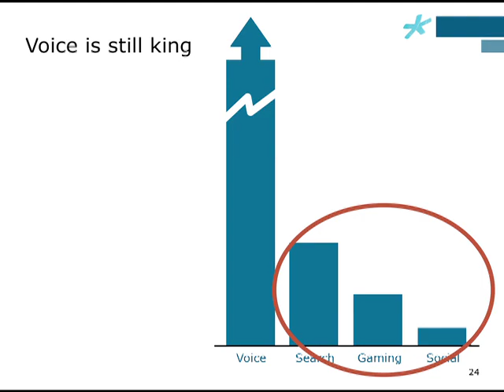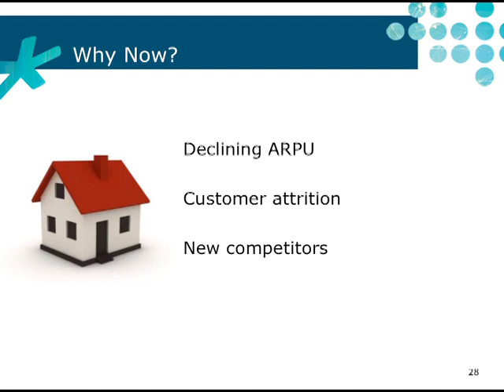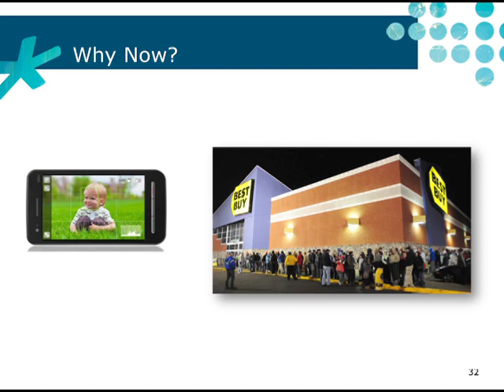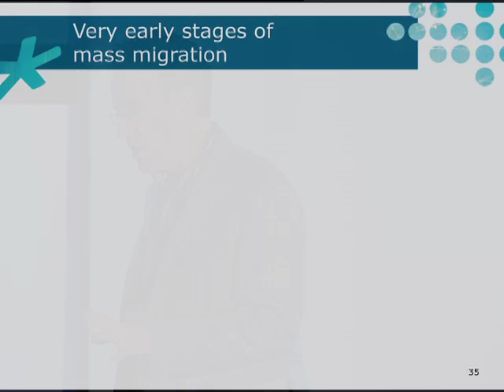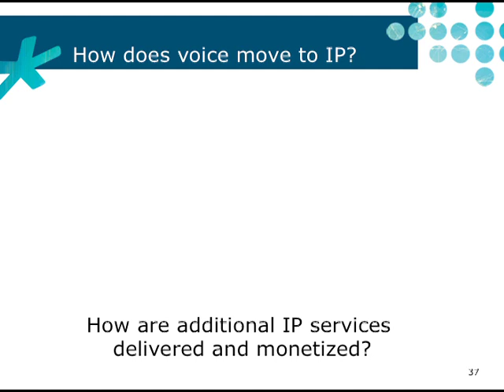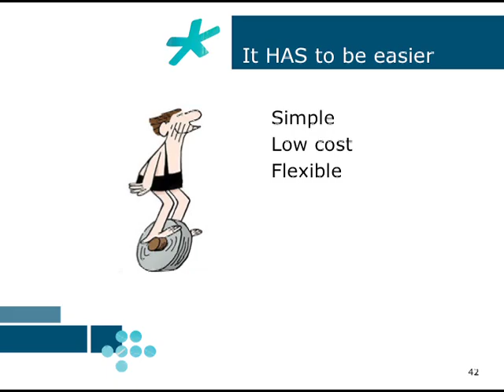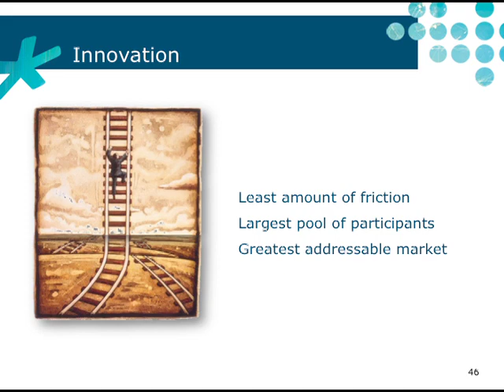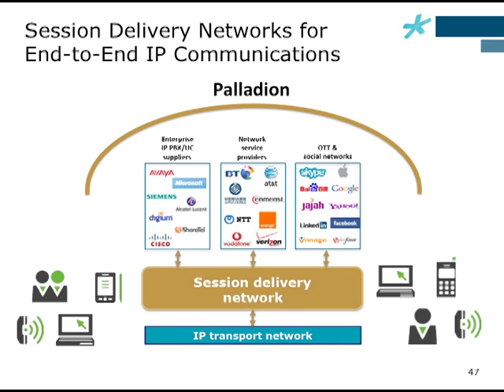Andy Ory's Keynote - Interconnect 2012